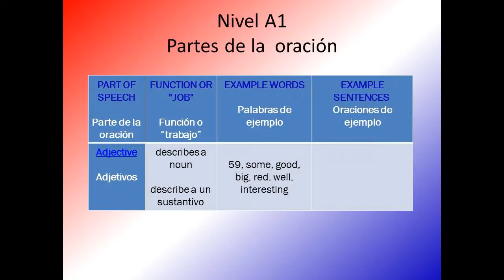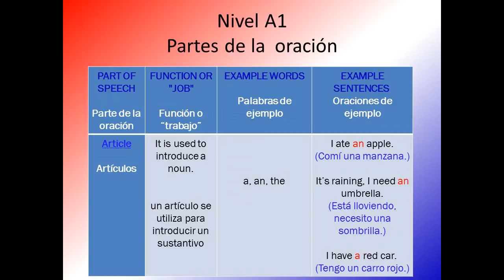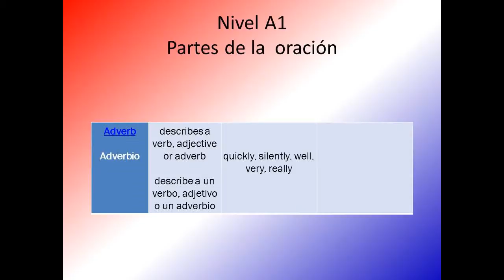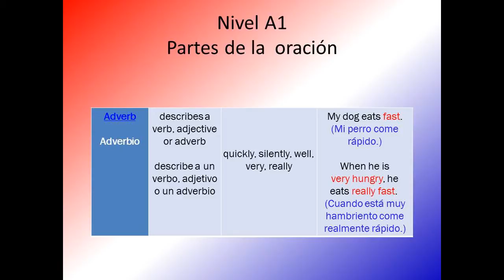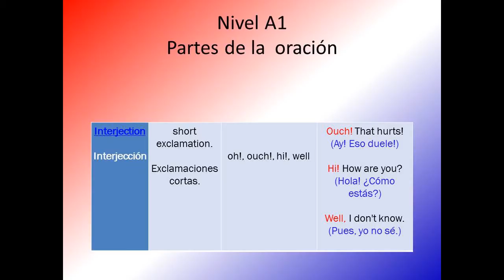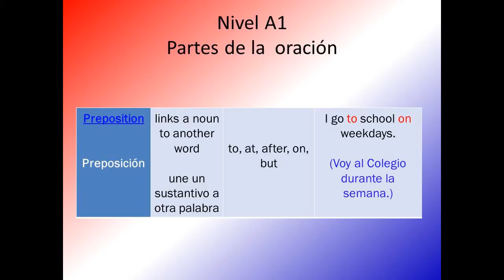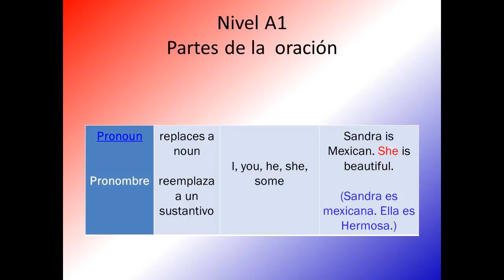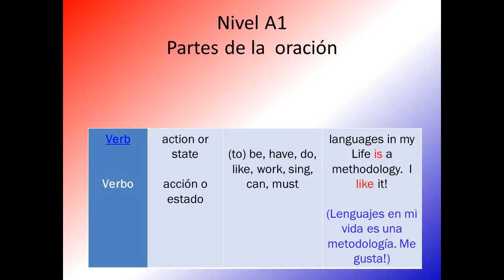Clases de Inglés Nivel A1 clase 2- Partes de la Oración 1